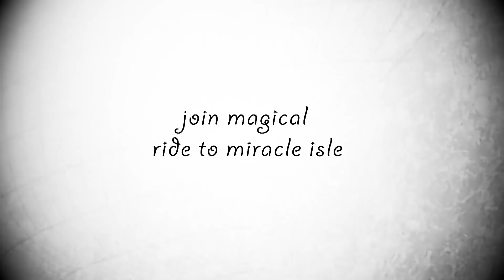Nowty Roma🇱🇰Tour Highlight 2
SRI LANKA🇱🇰WONDER OF ASIA🇱🇰ADVENTURE FUN🇱🇰👉OFF ROADS👉MUDDY ROADS👉DIRTY ROADS👉JOIN US NEXT TRIP👉Knuckles Ride